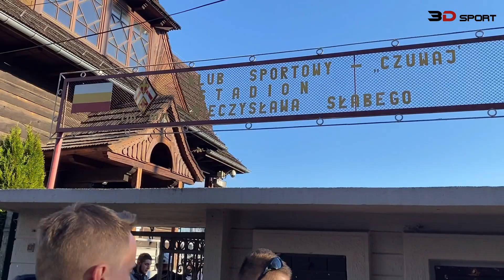Stadium Guide: Czuwaj Przemyśl [Poland]. 2021-11-06